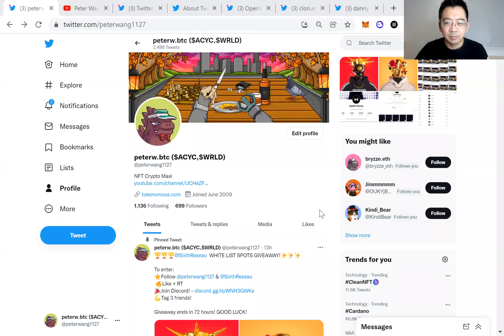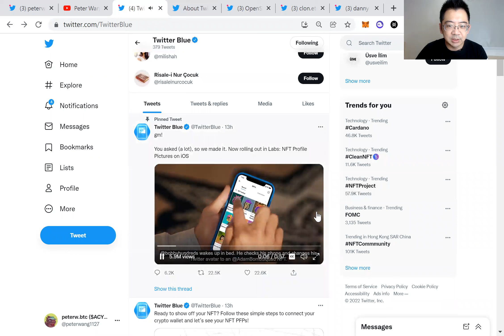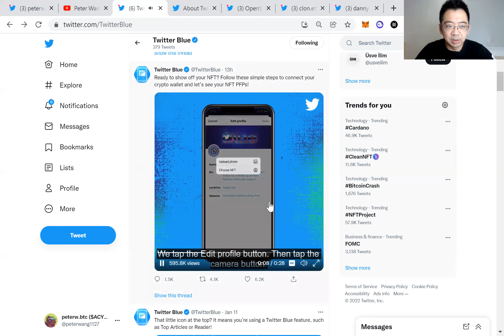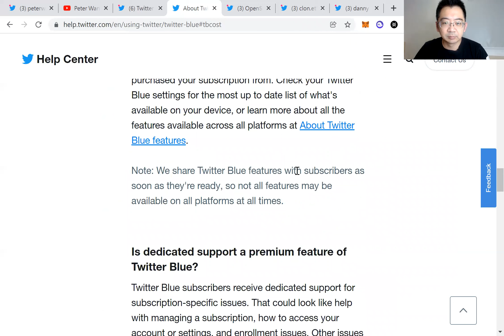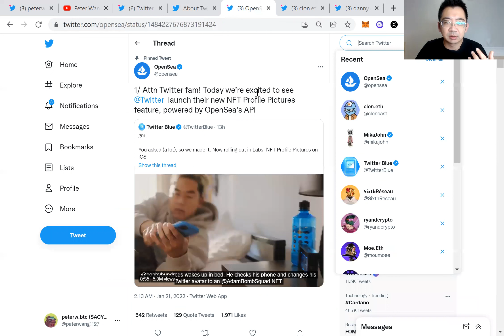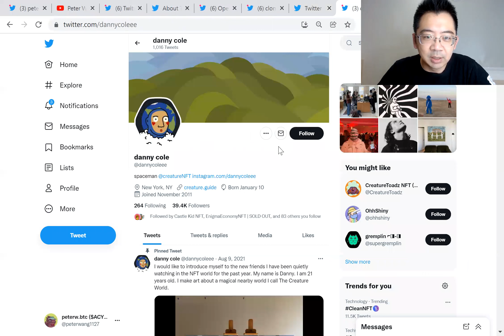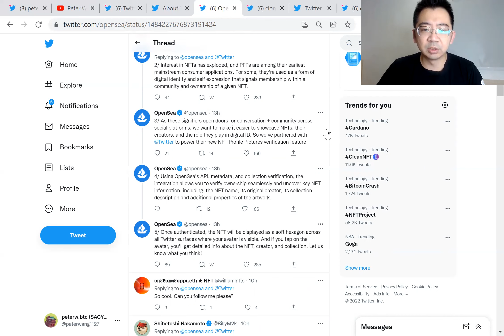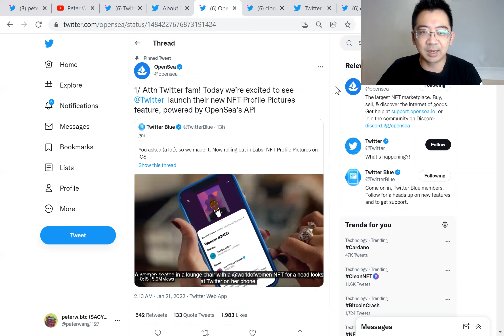NFT | NFT市場即將爆發 Twitter 頭像認證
在這邊跟大家分享  NFT市場即將爆發 Twitter 頭像認證 !

NFT投資急劇風險